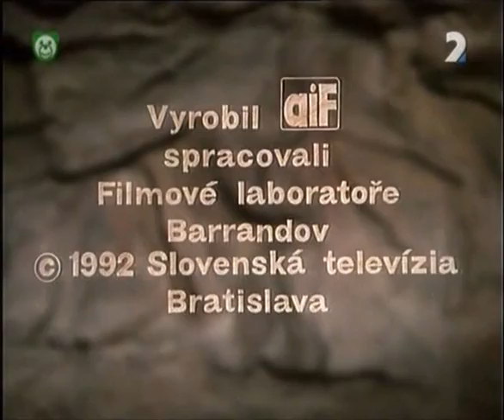Certik Lucifuk : 7. Kovac